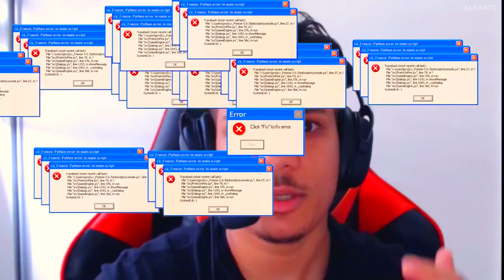GRANDE FINAL! FaZe vs Heroic - BLAST Premier | HIGHLIGHTS CSGO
GRANDE FINAL! FaZe vs Heroic - BLAST Premier Fall Final | CSGO Melhores Momentos

Baixe OneStage nos links abaixo e use o meu código!

Codigo promocional: alearts